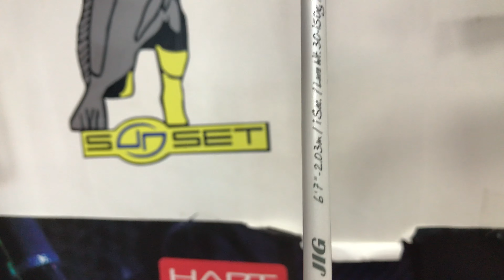Caña hart blody slow pitchjig 67C -2,03m